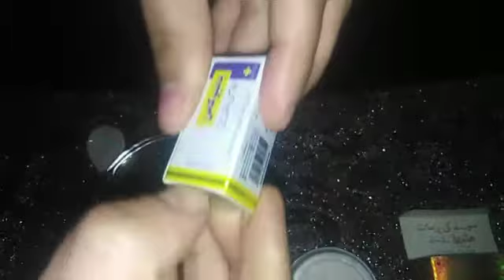How to get release of lentigo